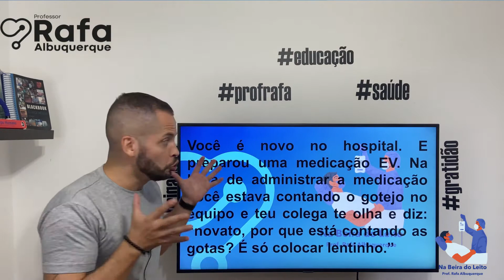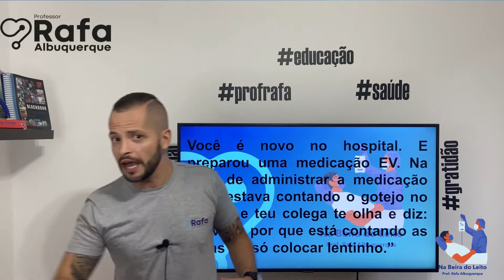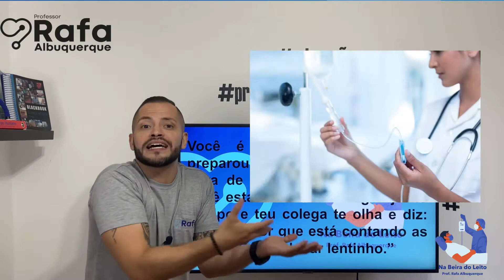Gotejo no equipo macrogota - relatos de plantão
Falaaaaa galeraaaaa!

O Na Beira do Leito está de volta!

Já aconteceu contigo algo parecido?

O caso de hoje é bem intrigante!

Muitas vezes colaboradores novos são “injustiçados” por serem ensinados condutas que não são corretas!

Essas situações podem prejudicar a vida do paciente e manchar a carreira profissional dependendo da situação! NÃO FAÇAM ISSO!

Façam sempre o correto! VALORIZEM A FORMAÇÃO de vocês! VALORIZEM O JURAMENTO!

Cuidamos de vida!

Já aconteceu contigo alguma situação assim? Me conta aí!

Compartilha com quem precisa ver isso!

Acessa também o nosso Grupo VIP TELEGRAM Enfermagem Protagonista
(MATERIAIS EXCLUSIVOS DIARIAMENTE)